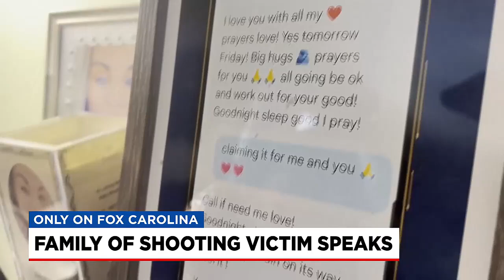Family of shooting victim speaks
The family of Katy Jones speaks about her death.